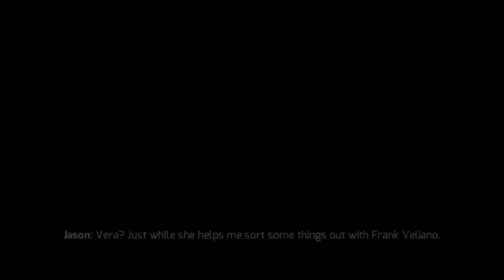Gangstar Vegas 4 full gameplay 2nd mission runner on the run 🔥🏃E -man mission 🌍 🔥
Gangstar vegas 4 full gameplay 2nd mission war 🔥👿
gameplay

Runner on  the run  E- man

today I m streaming gta gangstar pubg free fire gameplay  i m playing also other popular game:

Gangstar 4 vegas

pubg mobile

bgmi india

pubg lite

Free fire greena max

Among us

Minecraft

Gta

Gameloft